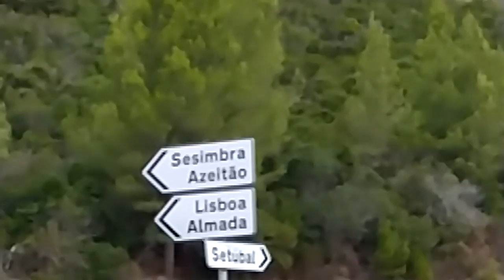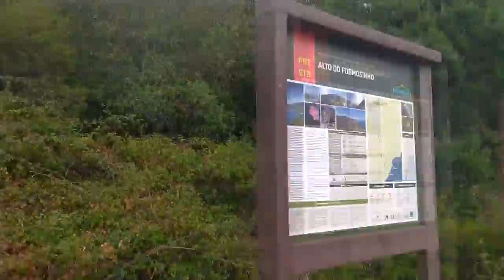Arrábida - Serra do Risco - Maior Hiking de Portugal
Nessa incrivel aventura vamos fazer o maior hiking de Portugal... Pelomenos o que eu fiz...kkkk
Passamos por varios pontos incriveis e terminamos essa aventura fazendo a travessia da serra do Risco luga expetacular com uma paisagem incrivel como nunca tinha visto antes.
E como sempre napo podia faltar otimas companias, Alguns membros do grupo GEN OUTDOORS,  nosso parceiro e guia Sergio, eo meu irmão Fabio!

PIX:54e9bee0-c881-4ada-8b3b-942e730714d6